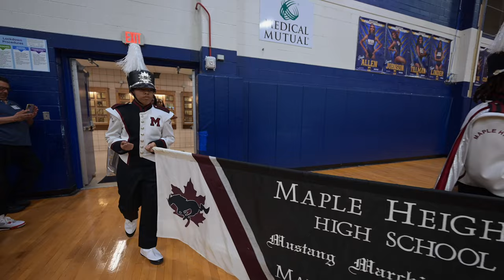Maple Heights High School - Floorshow @ the 2023 Euclid Battle of the Bands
WATCH IN 4K!!!
Headphones are suggested for full surround sound.